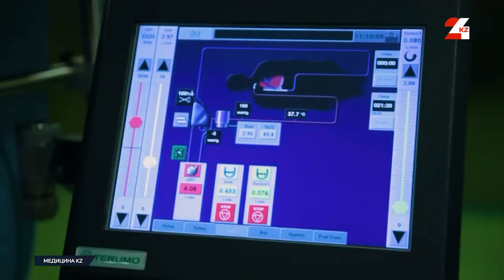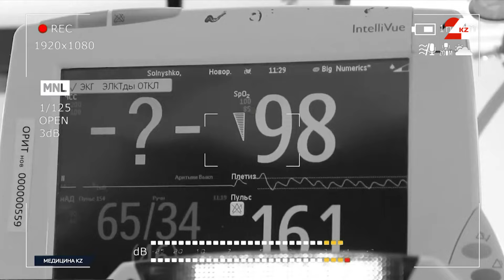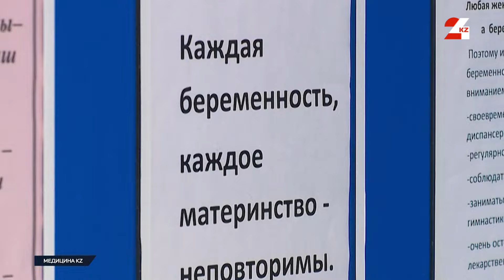Олар бала жүрегін емдейді | Медицина KZ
Жүректің туабітті ақауларын Астанадағы балалар кардиохирургиялық клиникасында емдейді. Өз ісінің білгір мамандары бұл жерде кішкентай шақалақтардан бастап, сирек болса да, үлкен азаматтарға дейін ота жасайды. Жастайынан дертті болып дәрігерге жүгінген талай бала, талай жан осы жерден дертіне дауа тауып, жазылып шықты. Ауру асқынбаса, дәрігерге серт. Мамандар отаның бәрі сәтті өтетінін айтады.